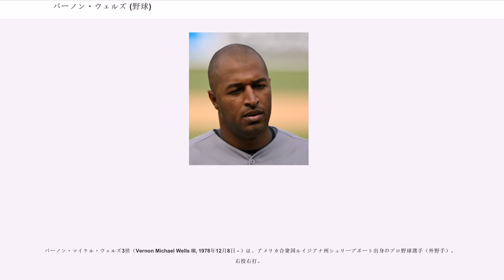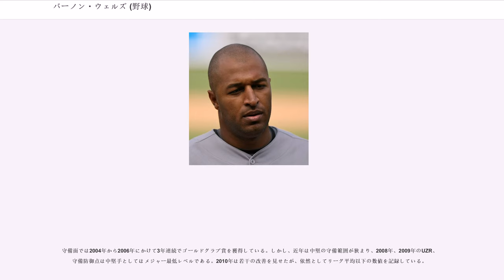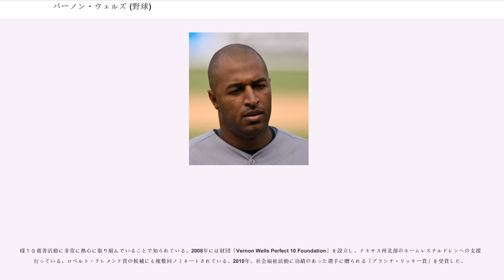バーノン・ウェルズ (野球)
バーノン・マイケル・ウェルズ3世（Vernon Michael Wells III, 1978年12月8日 - ）は、アメリカ合衆国ルイジアナ州シュリーブポート出身のプロ野球選手（外野手）。右投右打。

1978年にルイジアナ州シュリーブポートで生まれる。父バーノンJr.はテキサスクリスチャン大学とCFLカルガリー・スタンピーダーズで活躍したワイドレシーバーであり、引退後はスポーツ選手の肖像画を専門とする画家として活動していた。1988年にテキサス州アーリントンへ移り住む。7歳で野球を始めてからは二塁手としてプレーしていたが、テキサスへ移って間もない頃にイレギュラーしたボールを顔面に受けるアクシデントに見舞われ、中堅手に転向した。父の仕事の関係でテキサス・レンジャーズの本拠地アーリントン・スタジアムのビジタークラブハウスに出入りしていたウェルズは、リッキー・ヘンダーソン、デーブ・パーカー、デーブ・スチュワートと親しくなった。特にスチュワートは、ウェルズが出場するリトルリーグの試合をわざわざ見に来るほどだった。

地元のに進学後は、野球の他にアメリカンフットボールのクォーターバックとしても活躍。野球では早くからメジャーリーグのスカウト陣の注目を集める存在になっていた。最終学年時には打率.565、7本塁打、24盗塁を記録し、USAトゥデイからテキサス州の最優秀選手に選ばれた。卒業後は野球とフットボールの両立を目指してテキサス大学オースティン校への進学を予定していた。

のドラフト1巡目（全体5位）でトロント・ブルージェイズから指名され、プロ入りを果たす。1年目は1A-級ニューヨーク・ペンリーグのセントキャサリンズでプレーし、OPS.887の好成績をマーク。同リーグのオールスターにも選ばれた。

は1A級でスタートし、1番打者を任されたが、4月は打率1割台と低迷。後半戦は持ち直したが上のクラスへの昇格は叶わなかった。

は1A＋級で開幕を迎えると、AA級・AAA級を経て8月30日のメジャーデビュー。

までは、9月のロースター拡大の際にメジャーに招集され、プレーの機会を与えられていた。

に、スタメンの座を手に入れ、2001年までに130以上の打数のため新人王こそチームメイトのエリック・ヒンスキーが受賞したが、159試合出場、打率.275、本塁打23本、打点100を記録。

には、更に打棒が爆発し、7月15日、オールスターに初出場。161試合出場、打率.317、本塁打33本、打点117を記録し、リーグ1位の49二塁打。にトニー・フェルナンデスが記録した球団記録213本安打を更新する215安打を放った。シルバースラッガー賞を初受賞し、球団とは5年総額1470万ドルで契約延長した。

からは、若干成績を落としたが、ゴールドグラブ賞をまで3年連続で受賞し、2005年は守備機会351で失策が0だった。

2004年シーズン後に行われた日米野球ではMVPを獲得している。

トロイ・グロースとライル・オーバーベイの加入に伴い、ウェルズに対する警戒が甘くなったは、打率.303、32本塁打、106打点を記録し、2003年以来の3割30本塁打100打点を達成。また、自己最多の17盗塁を決めている。その年のオフにはから球団史上最高の7年総額1億2,600万ドルで契約を結んだ。総額では同じ年にシカゴ・カブスと契約したアルフォンソ・ソリアーノに次ぐ歴代6位の大型契約であった。ただし、本拠地が人工芝球場で若くからプレーした大型中堅手は故障が多く肉体的衰えが早いことがケン・グリフィー・ジュニアが大型契約を結んだ後にパフォーマンスが著しく低下した例から明らかになっており、この契約には疑問の声も多かった。

肩の痛みが不調の要因の一つとなり、2007年は打率.245・16本塁打とメジャー定着後最低の成績となり、2004年から獲得していたゴールドグラブ賞も3年連続で途切れた。故障者リスト入りで閉幕を迎え、その後肩の手術を受けた。

も序盤は打撃不振が続いたが、シーズン終盤...